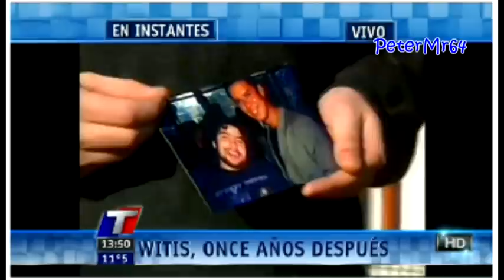En Instantes - Captura TN HD (SD 16:9)